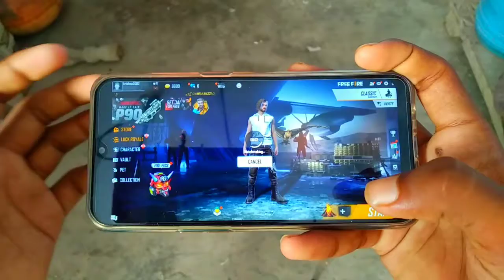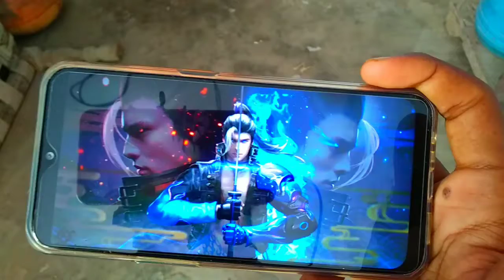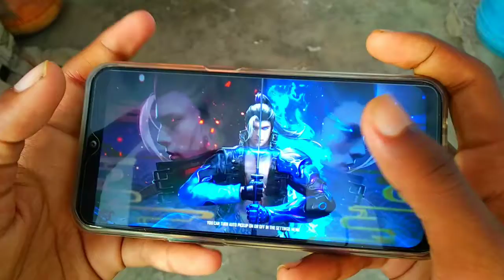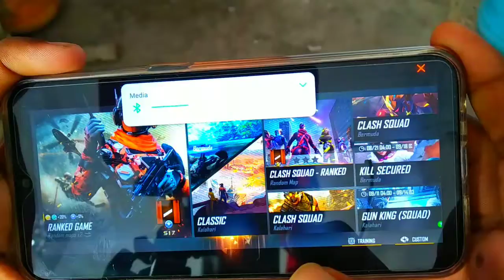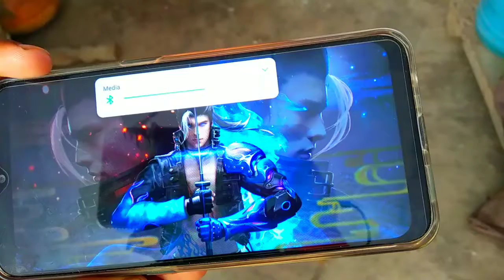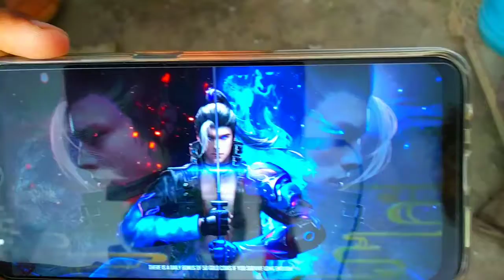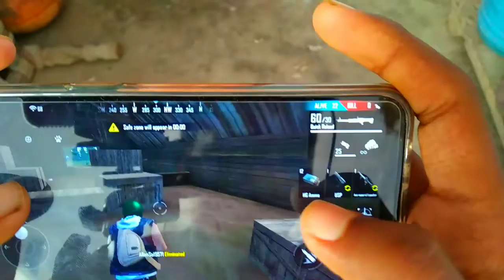Testing Graphic Of Free Fire ll Full Match ll Graphic kaisa hai Free Fire ka